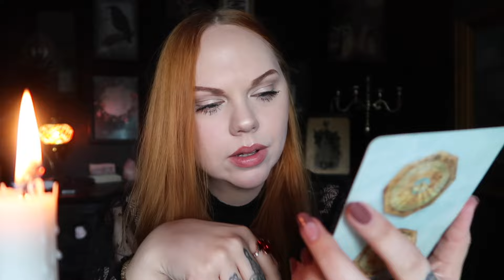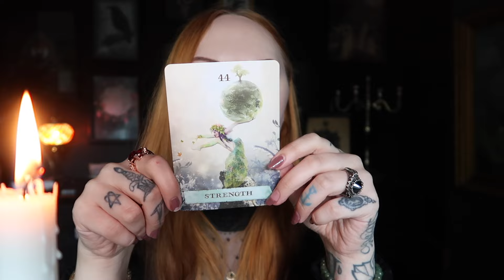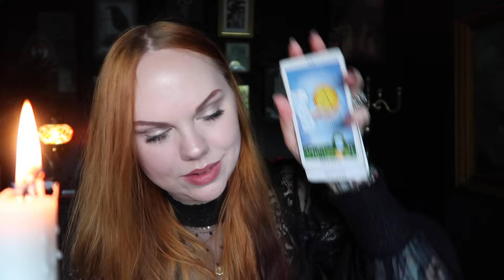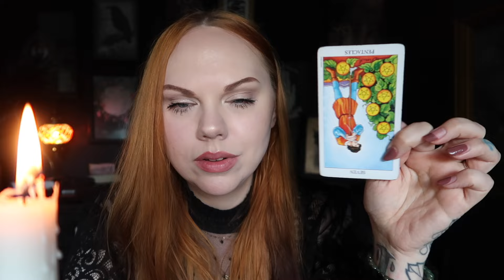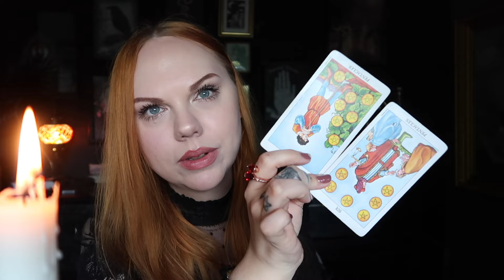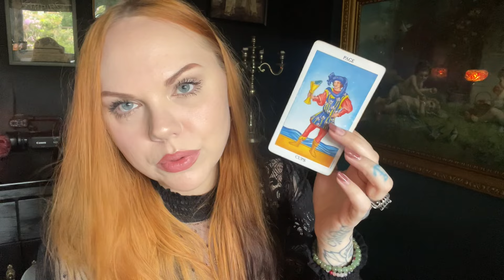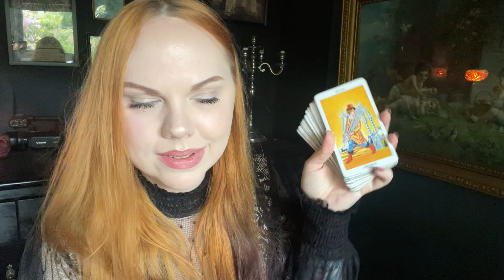Daily Message Everything is possible 11 JUNE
🌙 SandraAngelina
🔮SandraAngelinaTarot

My photography

Leo Rising 🔥
Scorpio Moon 🦂